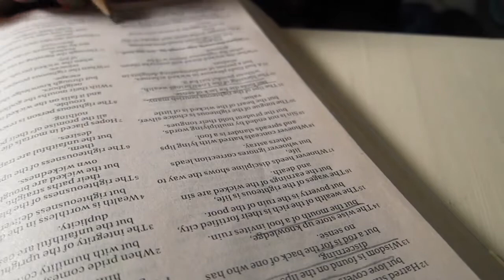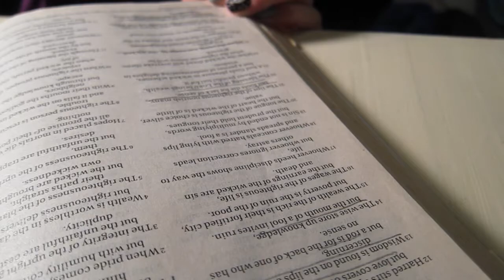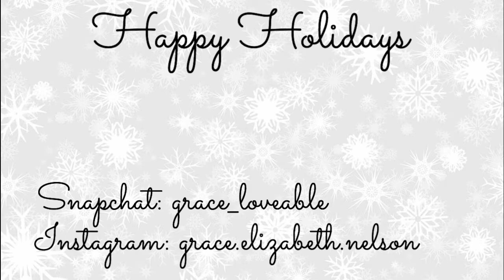Grace's Vlogmas Day 10: Bible Study With Me!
Hey everyone, this is day 10 of vlogmas and I did a bible study, let me know if you would like a video on my Christian playlist!  Sorry for taking so long ot upload today was a busy day and the vlog tomorrow will explain why. ♡

Bible verse of the day: "Beautiful words stir my heart. I will recite a lovely poem about the king, for my tongue is like the pen of a skillful poet." -Psalms 45:1 NLT